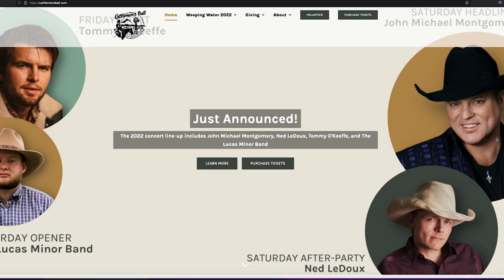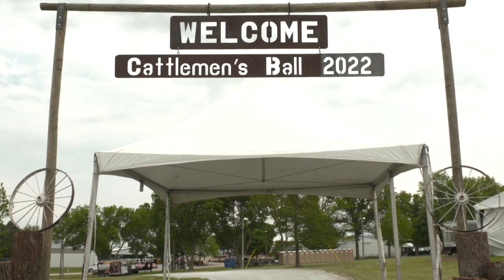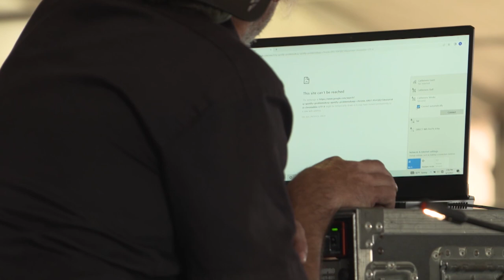Market Journal | Full Episode | June 03, 2022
(1:00) Emergency Relief Payments - The USDA recently announced that commodity and specialty crop producers impacted by natural disaster events in 2020 and 2021 will soon begin receiving emergency relief payments. Nebraska State FSA Director, John Berge gives us the information you need to know. For more information you can visit

(5:07) Grain Markets - We are joined this week by Luke Beckman of Central Valley Ag. Last week we seemed to have bullish sentiment in the market. as we begin this conversation today, we get Luke’s take on how it has been the bears holding things back.

(12:00) Cattlemen’s Ball – This annual event has become one of the Midwest’s premier events, which raises millions of dollars for cancer research. each year it is held in a different and unique location. The ball gives host communities the opportunity to showcase their area of the state. the community of Weeping Water has come together to make this year's event possible. For more information on this year’s event and plans for next year please visit,

(18:27) Al’s Forecast Al Dutcher gives us a look at the weather for the week ahead and beyond.

(12:57) Scouting Emerging Crops – As corn is emerging producers should never assume protection is guaranteed for their crops. producers need to be alert to the potential for damage from early season insects such as cutworms and other such pests. Extension Entomologist Bob Wright gives us some pointers on what to look for. For more information please visit